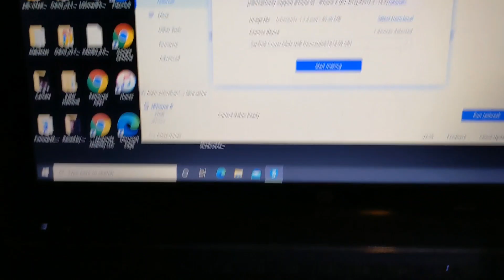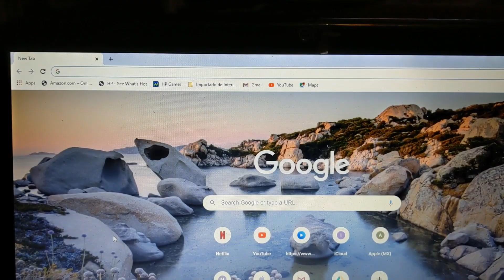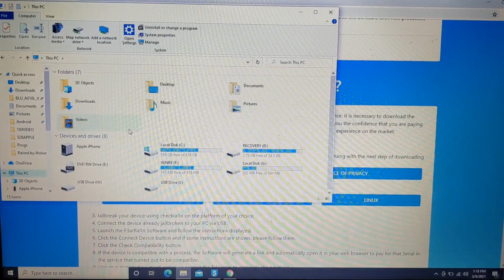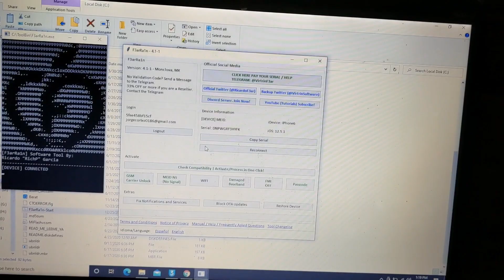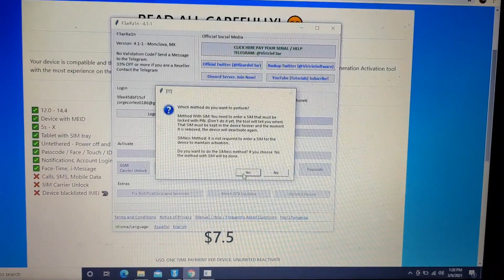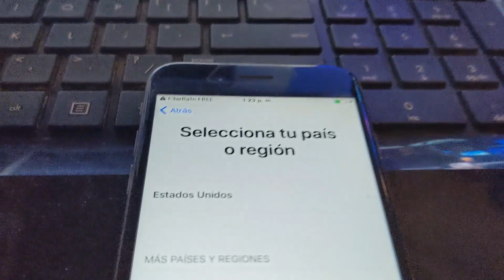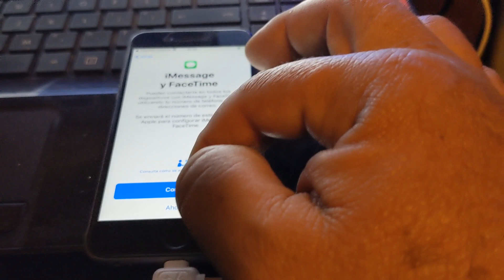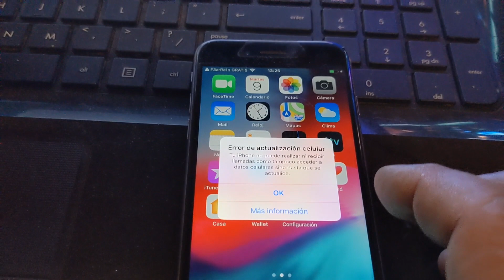iPhone 6 iCloud Bypass F3ARRA1N Checkrain 3utools iOS 12.4.5 Apple iPad Air 1 Windows Gratis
Herramientas:
3utools: